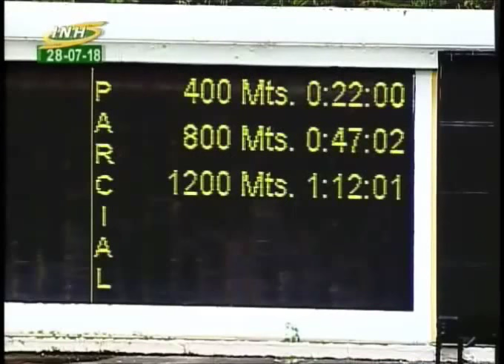LA RINCONADA 2 CARRERA, SABADO 28 DE JULIO DE 2018